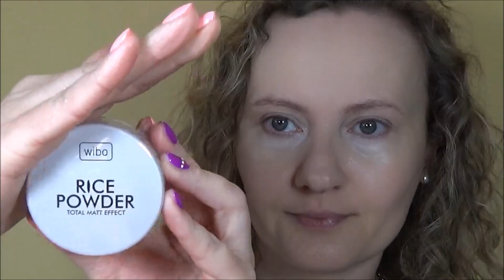☙ SERIA CZEKOLADOWA ☙ MAKEUP REVOLUTION ☙ Salted Caramel ☙ Makijaż ☙ Prezentacja cieni/swatche ☙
★ Prezentowana paleta - Makeup Revolution - Salted Caramel★

            ★Kosmetyki użyte w makijażu★

- baza - Soraya Expert Base - wygładzająca baza do cery suchej

- podkład - Soraya Aqua Matt - 101 jasny beż

- korektor - Avon - kredka CC flawless/ żółta

- baza pod cienie - Dax Cosmetics/ Cashmere

- puder sypki - Wibo Rice Powder

- puder w kamieniu - Rimmel Match Perfection - 100 ivory

- brązer +  róż + rozświetlacz - Isa Dora Face Sculptor (trio)

- kredka na linię wodną - Bourjois Waterproof -53 morning lime

- eyeliner - Avon Super Extend - teal

- baza pod tusz - Eveline - odżywka Advance Volumiere

- tusz - Lovely Pump Up

- brwi - kredka HM + żel Essence

- konturówka - Avon - mystery mauve

- szminka - Max Factor - 894 raisin

                  ★Pędzle★

Twarz

- baza - pędzel z TkMaxx

- podkład - Sephora 45

- korektor - MUR - pędzelek owalny

- gruntowanie korektora - Sephora 237

- puder -  MUE - Nude

- brązer - Hakuro H21

- róż - MUR - Nude

- rozświetlacz - Inglot 4ss

Oczy

- Sephora 238

- Ibra 13

- MUR - Nude

- Sephora 22

- Elite models

- Real Techniques - detailer brush

- Sephora 23

- Sephora 29

- Hakuro H78

Powyższe linki są linkami afiljacyjnymi. Klikając w nie, wspierasz moją pracę.

Muzyka z filmu pochodzi darmowej biblioteki You Tube:
- Summer Nights - The 126 ers